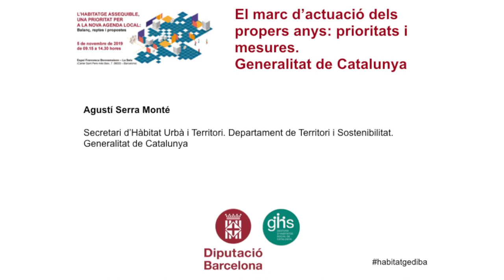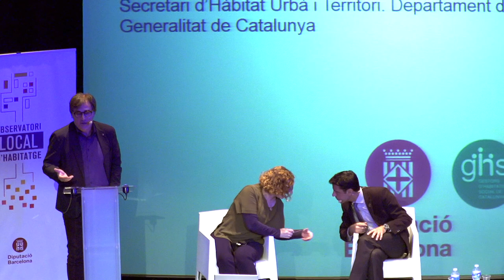Vídeo 6: Jornada d’habitatge assequible: Marc dels propers anys Catalunya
Ponència d’Agustí Serra Monté, Secretari d’Hàbitat Urbà i Territori. Departament de Territori i Sostenibilitat. Generalitat de Catalunya.